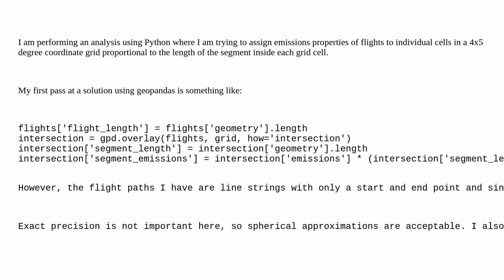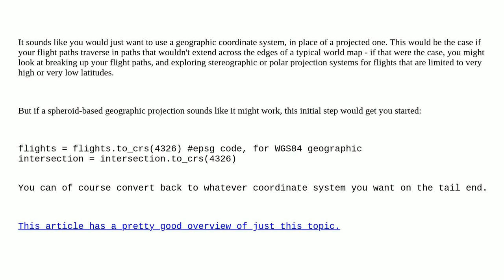Gis: Intersecting geodesic lines with coordinate grid using Python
Intersecting geodesic lines with coordinate grid using Python

A special thanks goes out to the awesome community

  geopandas geodesic python